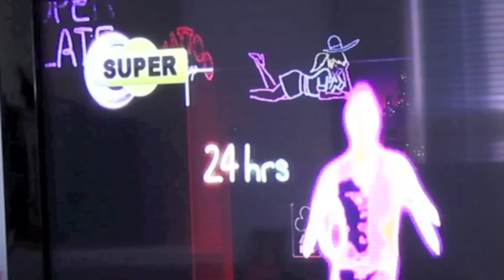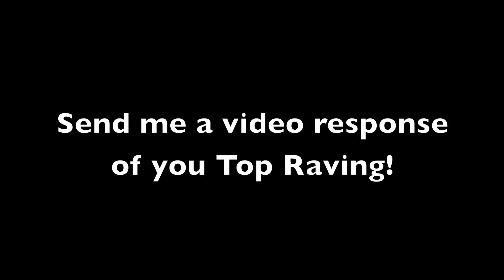Off The Pill - Dancing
Everyday I'm Top Raving.
Again I made this video because I'm tired of learning new dances, lets just create a simple one for everyone to learn so we, the untalented people, can fit in.

Vote for my video pleeease! :D

You can also download and play the Just Create Feature if you have Just Dance 3 for Kinect (Xbox) if you want too and make your own dance.  Probably won't be as good but you can try!